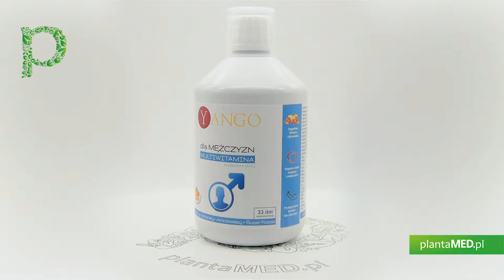Sklep plantaMED.pl poleca: Multiwitamina dla Mężczyzn (500 ml) Yango